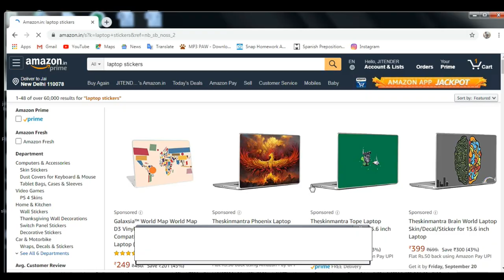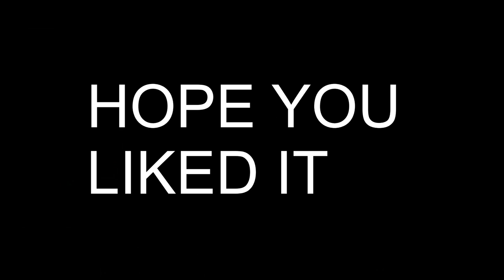STICKER BOMBING MY LAPTOP!!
in this video i sticker bomb my laptop! i am doing this for the first time !! hope you like it ,if you do then dont forget to hit the subscribe button and like the video as well as share it too
my laptop once fell and it now had dents which were not looking good so i decided to sticker bomb it
you know it looks nice ,
my camera- CANON EOS 800D
MY TRIPOD - SONY TRIPOD